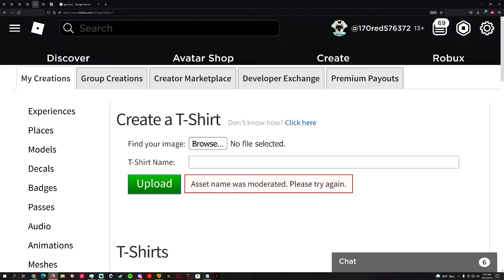Proof Roblox Is ANTI Gay When Developing Gay Pride Shirts